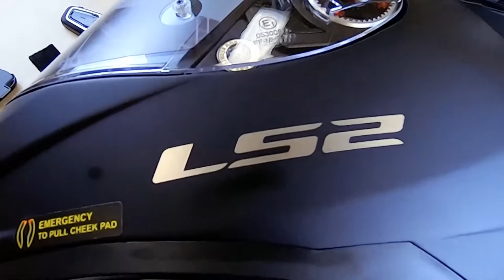Установка на шлем мотогарнитуры CARDO PACKTALK BOLD.